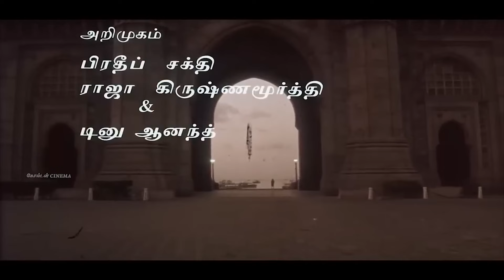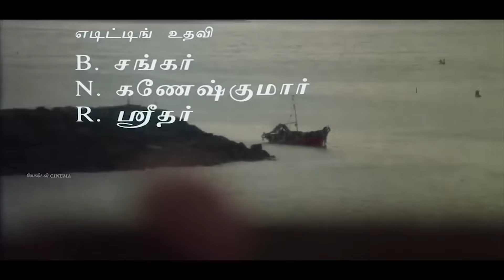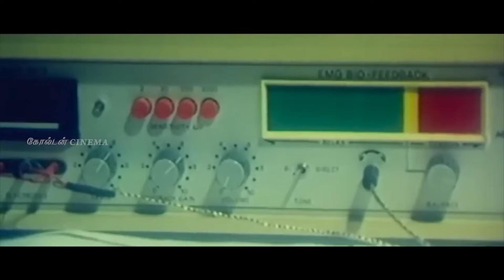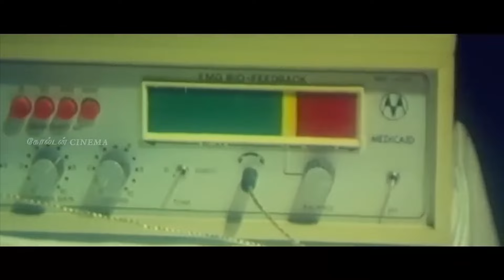வேஷம் போடும் மனிதர்களை வெறுத்து கேட்கும் இளையராஜா சோக பாடல்கள்|80s Tamil Sad Songs | Ilayaraja.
குடும்ப உறவுகளை நினைத்து பாடிய சோக பாடல்கள் |80s Tamil Sad Songs | Ilayaraja | Jesudas | SPB